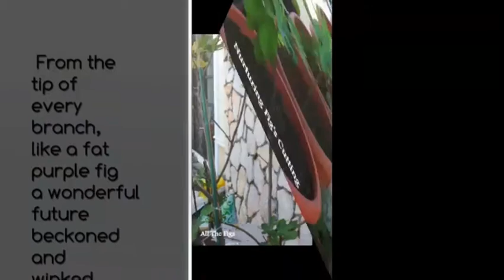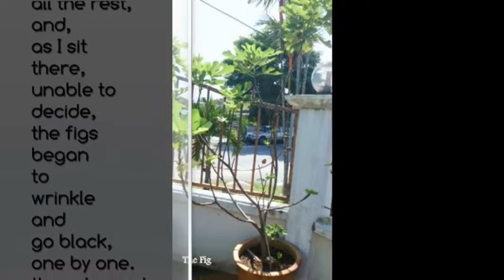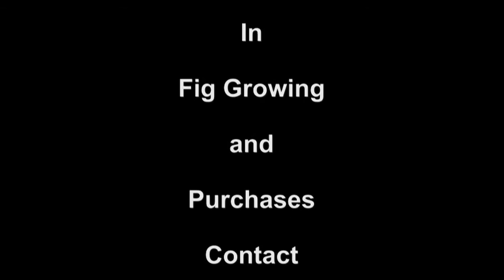THE FIG STORY 02 001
Ficus is a pan-tropical genus of trees, shrubs and vines occupying a wide variety of ecological niches; most are evergreen, but some deciduous species are endemic to areas outside of the tropics and to higher elevations.[5] Fig species are characterized by their unique inflorescence and distinctive pollination syndrome, which utilizes wasp species belonging to the Agaonidae family for pollination.

The specific identification of many of the species can be difficult, but figs as a group are relatively easy to recognize.[6] Many have aerial roots and a distinctive shape or habit, and their fruits distinguish them from other plants. The fig fruit is an enclosed inflorescence, sometimes referred to as a syconium, an urn-like structure lined on the inside with the fig's tiny flowers. The unique fig pollination system, involving tiny, highly specific wasps, known as fig wasps that enter via ostiole these sub-closed inflorescences to both pollinate and lay their own eggs, has been a constant source of inspiration and wonder to biologists.[7] Finally, there are three vegetative traits that together are unique to figs. All figs possess a white to yellowish latex, some in copious quantities; the twig has paired stipules or a circular stipule scar if the stipules have fallen off; and the lateral veins at the base of the leaf are steep, forming a tighter angle with the midrib than the other lateral veins, a feature referred to as "tri-veined".